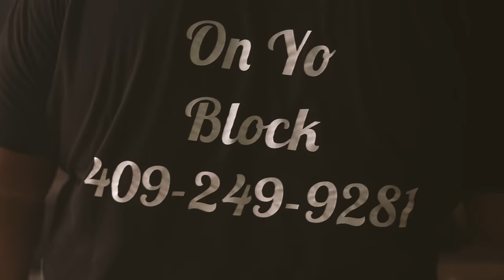DJ Chose - BFB (Music Video) [Uncensored] [Directors Cut]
shot by @thisabeats x @blacksheepflimz

DJ Chose - BFB [Performance] [Look at that Ahh] (Music Video)

big fine Biiiiiiiii
Bow Bow Boom
Look At that ahhh
Bow Bow Boom
keep throwing that ahhh
Bow Bow Boom
Bow Bow Boom
big big ole
big big big ole fine bihhh
big big ole
big fine Biiiiiiiii
Bow Bow Boom